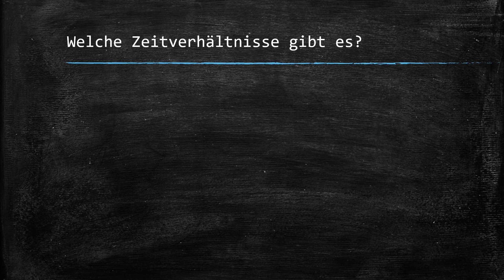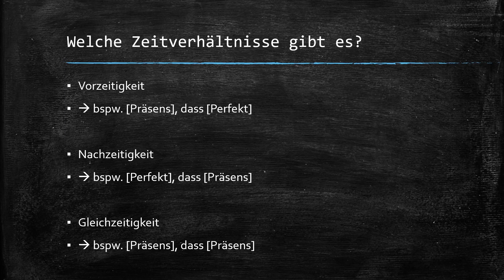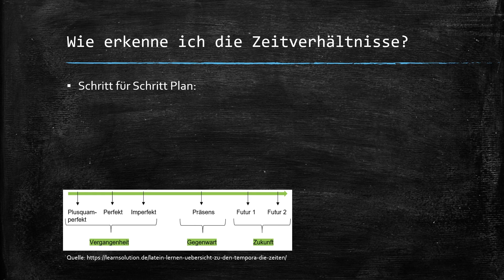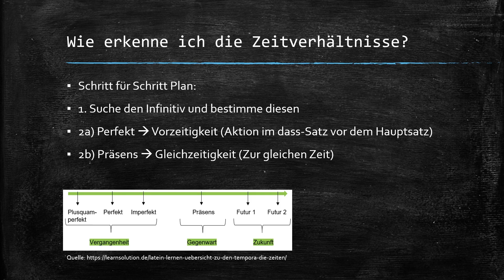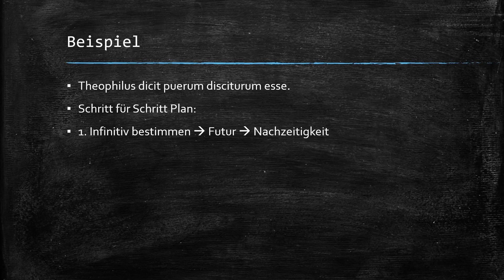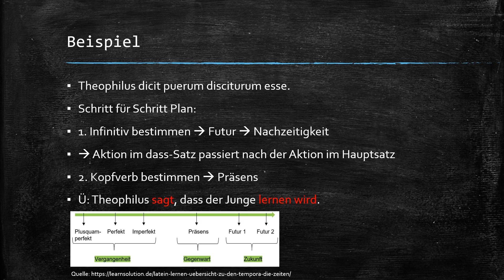AcI Latein Zeitverhältnis einfach erklärt!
🎉 Öffnet mich 🎉
Kurs:

Hallo, mein Name ist Tom und ich bin 18 Jahre alt. Auf diesem Kanal will ich euch helfen gut durch die Schulzeit zu kommen. Heute ist das Fach Latein auf dem Stundenplan. In dem Video beschäftige ich mich mit dem Thema AcI Latein Zeitverhältnisse. Ich hoffe euch gefällt es !